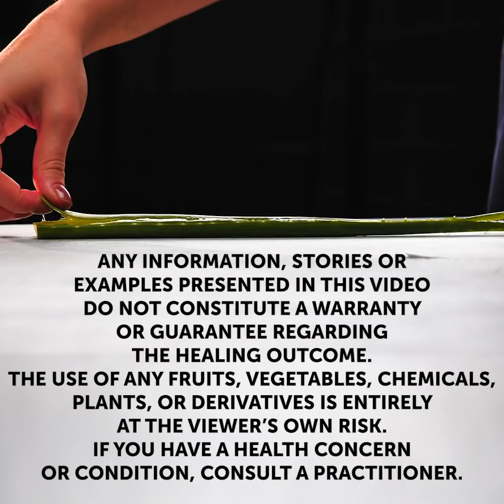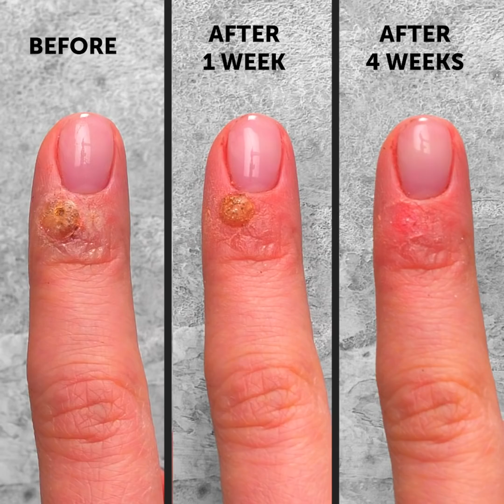HOW NOT TO FAIL 26 EMERGENCY SITUATIONS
TIMESTAMPS:

0:33 Acne remedy
2:43 How to remove a splinter
4:04 Fever remedy from ginger and coke
6:20 How to stop bleeding
8:05 First aid for someone who is choking